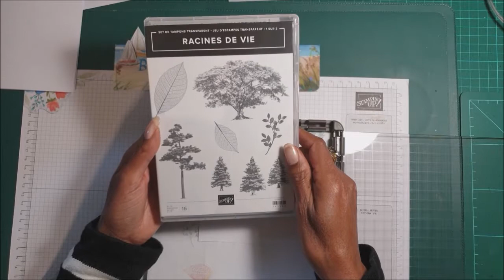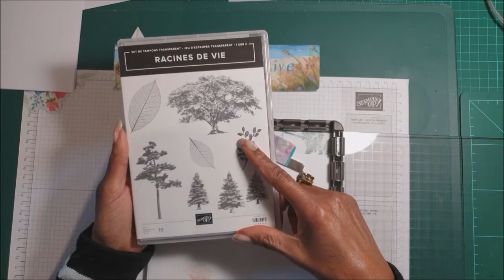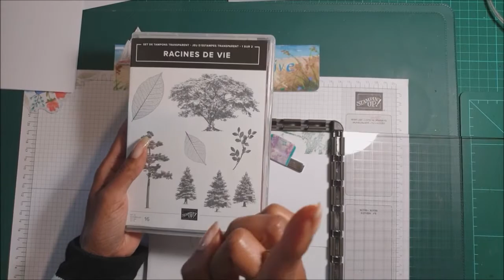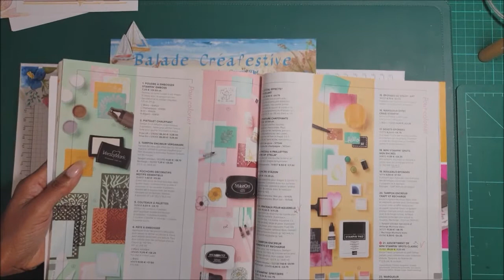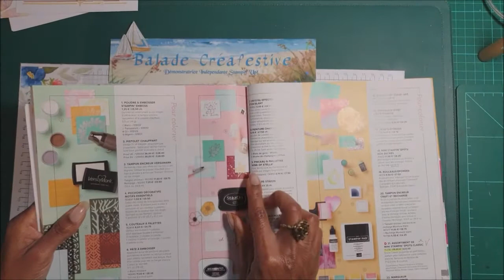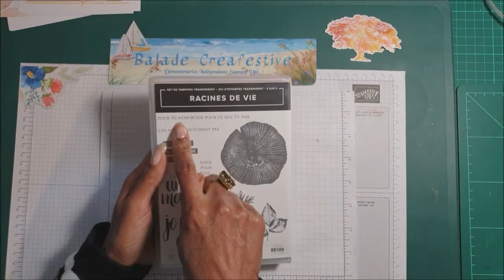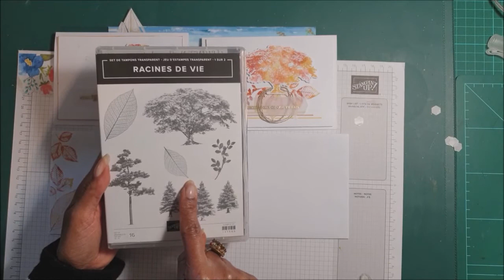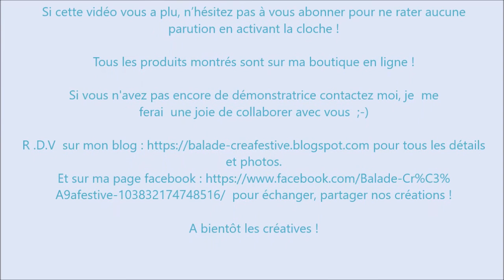Carte simple "L'été indien" + Astuces et infos !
J'ai voulu avec cette carte, recréer l'atmosphère magique de la forêt embrasée de ces mille couleurs de feu. Spectacle Magnifique ! Toujours avec le set de tampons "Racines de vie". 😉  🔽🔽

Comme d'habitude, retrouvez tous les détails de ce projet, les mesures et photos sur mon blog !

💙 Soutenez moi également, en me choisissant comme  démonstratrice, pour me permettre de continuer mon activité avec Stampin' Up ! 😊

 💙 Pour commander directement sur ma BOUTIQUE en LIGNE les produits utilisés pour le projet:

Pour toutes questions,  contactez moi et je vous répondrai avec plaisir.

                                                            OU ME TROUVER ?
* mon Blog (Pour plein d'autres projets à découvrir et plus d'infos !)

* ma page facebook (Pour échanger, discuter, partager, poster nos créations autour de Stampin' Up! et bien plus...)😉😊

Le code hôtesse du mois : AZBW7SFJ

 Merci pour votre soutien et votre visite !